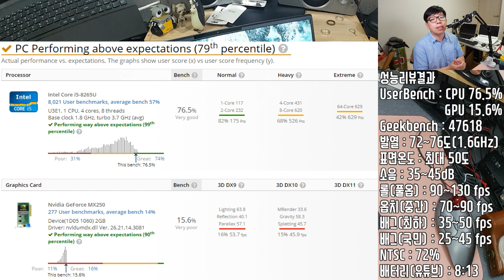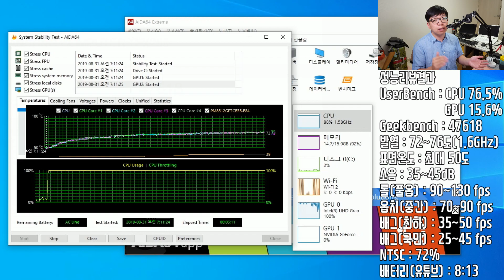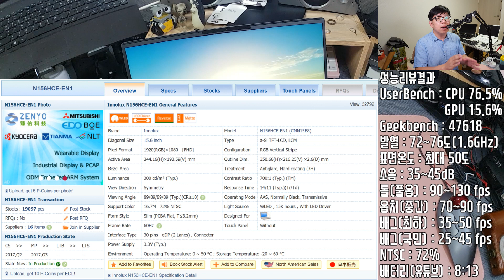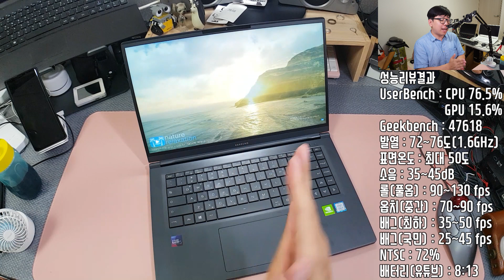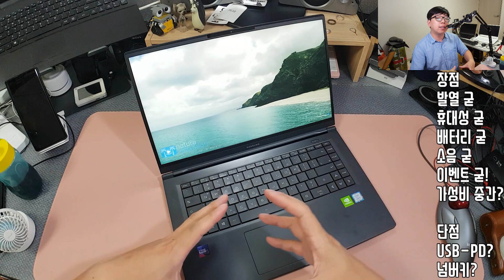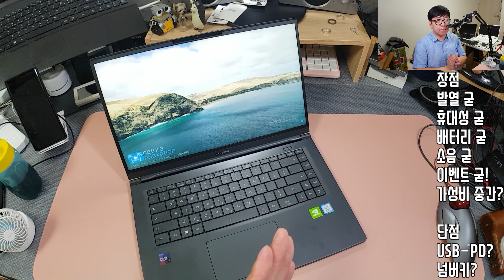[리뷰] 배터리 빵빵 - 한성 올데이롱 TFX255 SSD 500GB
제품링크

한성컴퓨터 올데이롱 TFX255 (SSD 500GB)